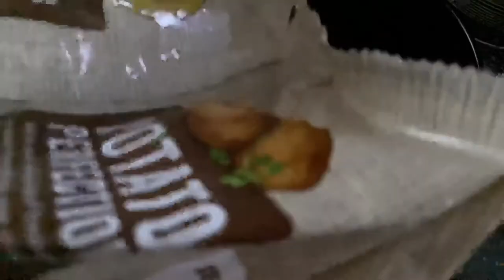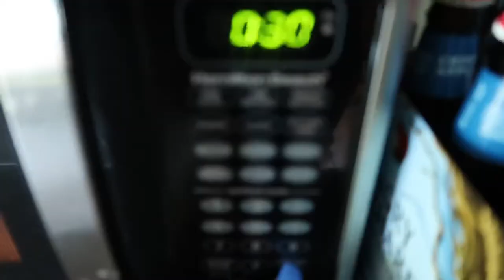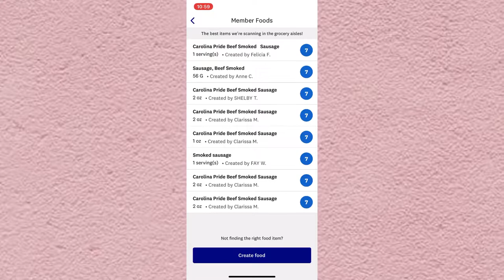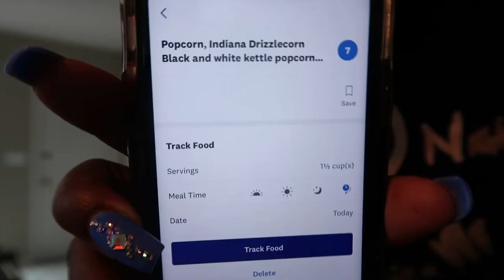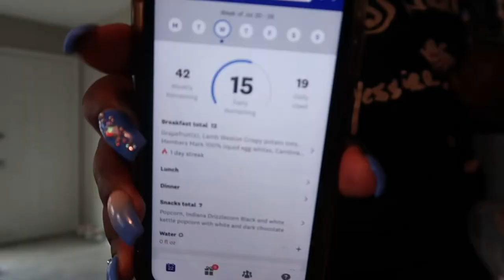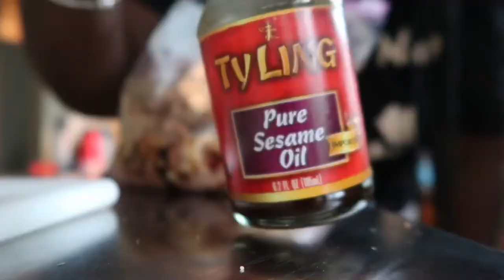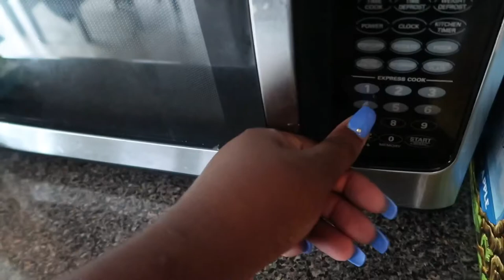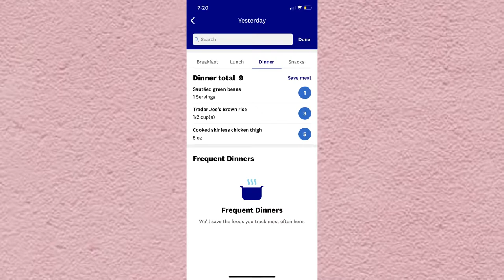What I Eat In A Day On Weight Watchers | Weight Watchers Blue Plan | Cook With Me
Hello squad! Today I'm sharing an example of some of the food I eat while on the weight watchers Blue plan!

FAQ:
Age - 31
📍-  ATL

Amos 9:13 (MSG)